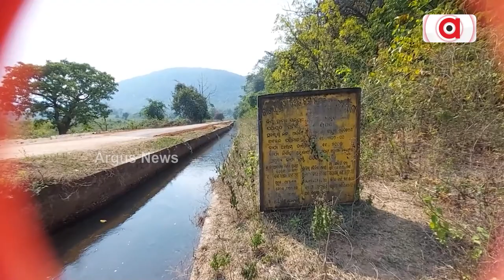ଜଳସେଚନ ପ୍ରକଳ୍ପରେ ଜଳର ଅଭାବ || Water Problem || Chhendipada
ପାଣି ନାହିଁ ପଡ଼ିଆ ପଡ଼ିଛି ଜମି । ଅନୁଗୋଳ ଜିଲ୍ଲା ଛେଣ୍ଡିପଦା ବ୍ଲକ ଆଉଁଳି ଜଳସେଚନ ପ୍ରକଳ୍ପରେ ଜଳର ଅଭାବ । ଧାନ, କଦଳୀ, ସୋରିଷ ଓ ପନିପରିବା ଚାଷ ପାଇଁ ପ୍ରକଳ୍ପରେ ପାଣି ଅଭାବ ପରିସ୍ଥିତି ସୃଷ୍ଟି ହୋଇଛି । ଏଥିପାଇଁ ଚାଷୀଙ୍କ ମଧ୍ୟରେ ଦେଖାଦେଇଛି ଅସନ୍ତୋଷ ।